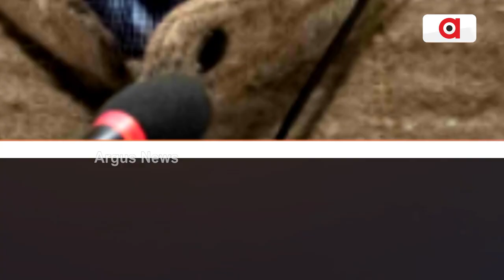ଅତ୍ୟନ୍ତ ଖରାପ ହେଉଛି ପାକିସ୍ତାନର ଆର୍ଥିକ ସ୍ଥିତି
ପାକିସ୍ତାନର ଆର୍ଥିକ ସ୍ଥିତି ଅତ୍ୟନ୍ତ ଖରାପ ଥିବା କାରଣରୁ କେଉଁ ଦେଶରୁ କିଛି ଅର୍ଥ ମିଳି ଯିବ ସେହି ପ୍ରୟାସରେ ପାକିସ୍ତାନ ରହିଛି । ପାକିସ୍ତାନର ପ୍ରଧାନମନ୍ତ୍ରୀ ଶହବାଜ ଶରିଫଙ୍କ ଠାରୁ ଆରମ୍ଭ କରି  ବୈଦେଶିକ ମନ୍ତ୍ରୀ ବିଲାୱଲ ଭୁଟ୍ଟୋ ଯାଏ ଏବଂ ଏପରି ସେନା ମୁଖ୍ୟ ମଧ୍ୟ ବିଭିନ୍ନ ଦେଶକୁ ଯାଇ ଅର୍ଥ ମାଗିବାରେ ଲାଗିଛନ୍ତି ।